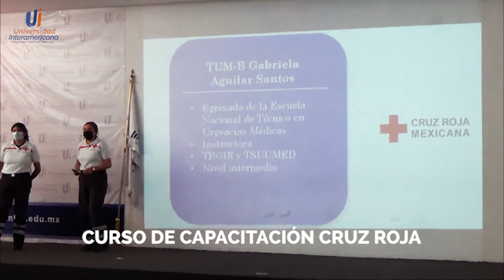Excelente capacitación de cruz roja en las instalaciones de la universidadinteramericanapuebla 🦅⛑️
Nuestra Institución siempre preocupados por el bienestar de nuestros alumnos y personal.
Estamos preparados para cualquier contingencia!